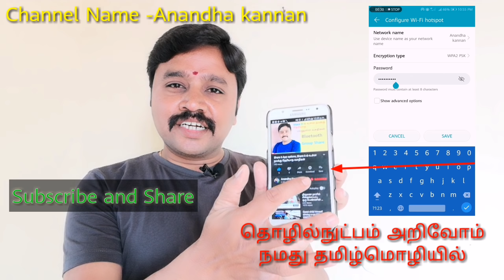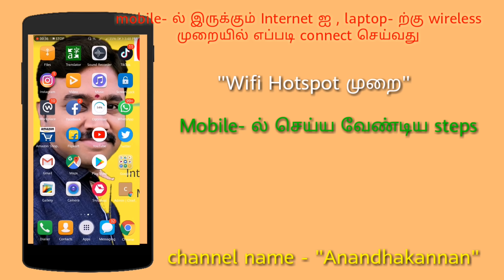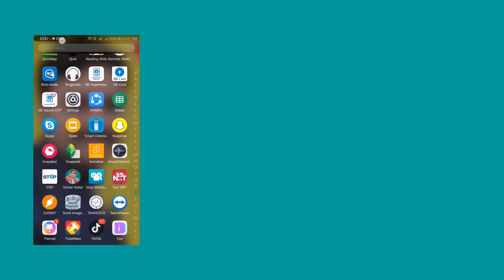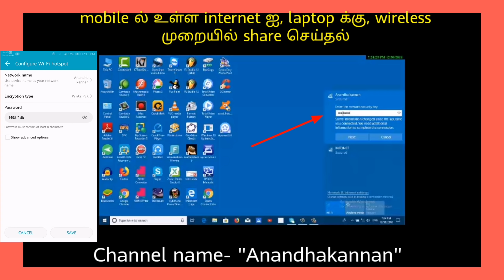How to share Mobile internet to Laptop wirelessly,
Mobile ல் உள்ள internet ஐ, laptop ற்கு, wireless முறையில் share செய்வது எப்படி?